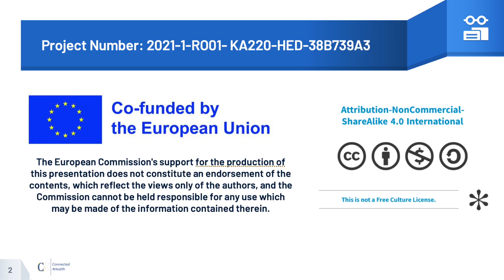PR3_LT Interview 2 Communication specialist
This video has been recorded in the framework of the Connected 4 Health project (2021-1-RO01- KA220-HED-38B739A3) project that has been funded with support from the European Commission. This video reflects the views only of the author, and the Commission cannot be held responsible for any use which may be made of the information contained therein.